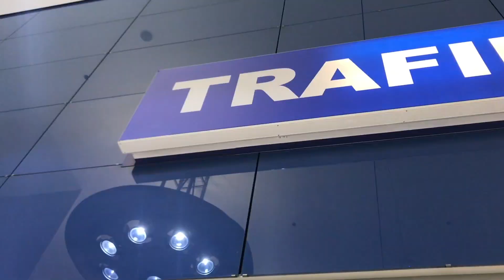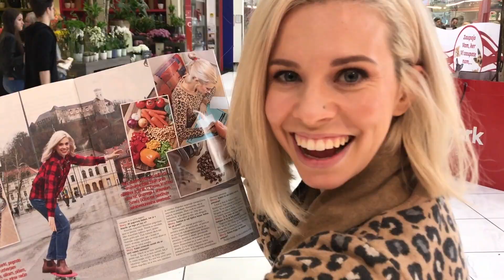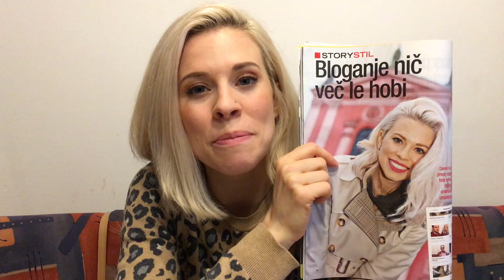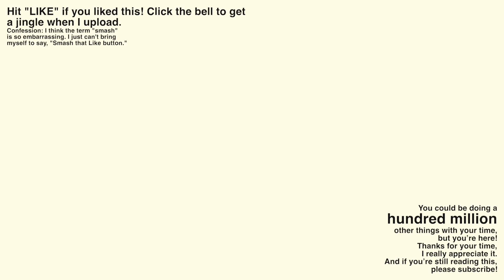I'M IN A MAGAZINE!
If you want to send me something, please send it via Luka's work address and be sure to include the business name:

IMS merilni sistemi
Mariah Dolenc
Cesta Ljubljanske brigade 23a
1000 Ljubljana
Slovenia

Lahko mi tudi pišete v sloveniščini.